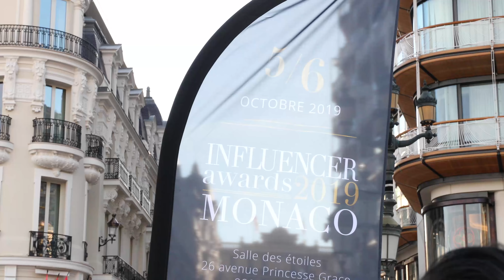HELI, YACHT, LAMBO, WE MADE IT TO MONACO - VLOG 58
Produced by Andreas Goliat and Johnny Edlind